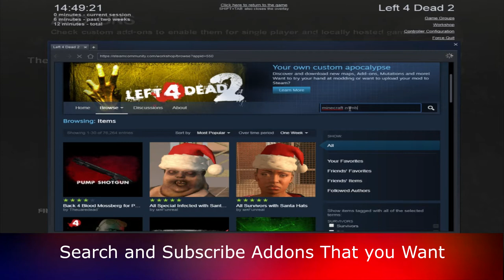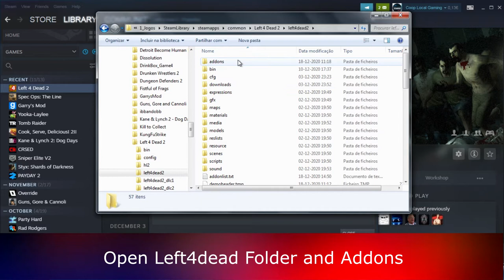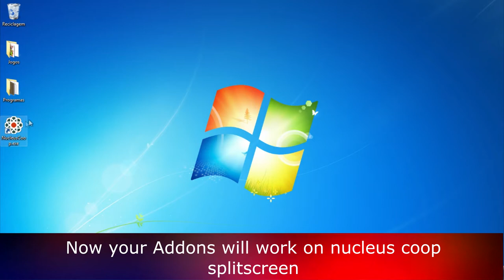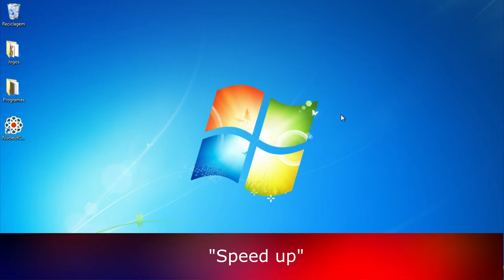Splitscreen Left 4 Dead 2 [Gameplay] - Learn How to Play on Nucleus Coop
Splitscreen Multiplayer on Left 4 Dead 2 (Up to 4 Players) [Nucleus Coop] - Learn How to Play

Game Information:
Left 4 Dead 2 is a 2009 multiplayer survival horror game developed and published by Valve. Set in the zombie apocalypse, Left 4 Dead 2 (L4D2) is the highly anticipated sequel to the award-winning Left 4 Dead, the #1 co-op game of 2008. This co-operative action horror FPS takes you and your friends through the cities, swamps and cemeteries of the Deep South, from Savannah to New Orleans.

- 00:00 - Intro
- 00:15 - Tutorial - How to Install Addons Working with Splitscreen
- 02:25 - Tutorial
- 04:40 - Gameplay
- 14:34 - End

Hardware:
POWER: 500W
BOARD: ASROCK - PLACA N68-GS4 FX, AMD, AM3+
CPU: AMD - FX-6300 Six-Core 3.5Ghz 95W AM3+
GRÁFICA: Nvidia GTX 1050TI 4GB DDR5
HDD: TOSHIBA 3.5 1TB SATA3 6Gb / S 7200RPM
RAM: 8GB 1600MHz CL11 DIMM